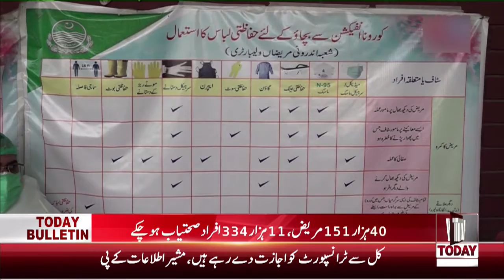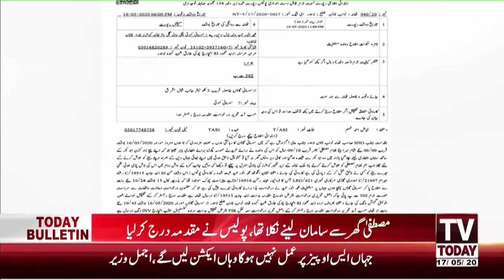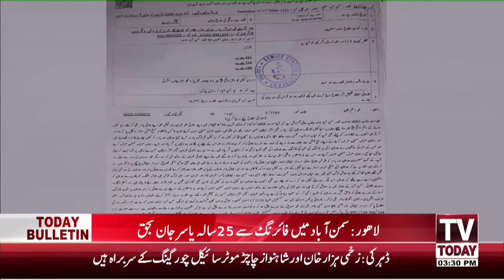03:00 PM | COMPLETE BULLETIN | 17 MAY 2020 | TV TODAY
03:00 PM | COMPLETE BULLETIN | 17 MAY 2020 | TV TODAY